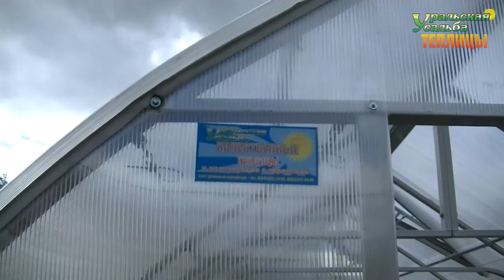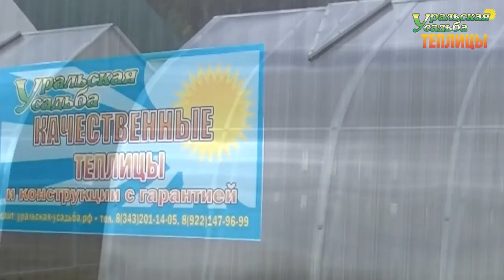ТЕПЛИЦЫ КАПЕЛЬКА 3М. УСИЛЕННЫЕ АРКИ ФЕРМЫ. СНЕГ ПО КРЫШУ!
Теплицы серии: "Капелька 3М VIP", разные размеры и комплектации. Автоматическое проветривание теплицы.
ПОСЕТИТЬ ВЫСТАВКУ ТЕПЛИЦ, ЗАКАЗАТЬ И ПРИОБРЕСТИ ПРОДУКЦИЮ МОЖНО ПО АДРЕСУ:
2) АКСЕССУАРЫ ДЛЯ ТЕПЛИЦ. ГРЯДКИ В ТЕПЛИЦЕ. УПЛОТНИТЕЛЬ ТОРЦЕВОЙ.ОБОГРЕВ ПОЧВЫ. ПОЛИКАРБОНАТ. АВТОМАТИЧЕСКОЕ ПРОВЕТРИВАНИЕ. ДВЕРИ. ФРАМУГИ. ПЕРФОЛЕНТА.
7) ТЕПЛИЦЫ "ДАЧНИК 3М ПОЛИМЕР ЦИНК 20-30". СО СЬЕМНОЙ КРЫШЕЙ И БЕЗ. ФОРМА ДОМИКОМ. ШИРИНА 3 МЕТРА.
8) ТЕПЛИЦЫ "АРОЧНЫЕ 1,5М. 2М. 2,5М. 3М". "АРОЧНАЯ 3М КРЕПЫШ". "ФЕРМЕР 3М". ФЕРМЕР 3М VIP". "АРОЧНАЯ ЭКО". ШИРИНА 1,5-3 МЕТРА. ДЛИНА НЕОГРАНИЧЕННА
11) ТЕПЛИЦЫ КАПЛЕВИДНОЙ И ГОТИЧЕСКОЙ ФОРМЫ: "КАПЕЛЬКА 3М - 2,5М"; "КАПЕЛЬКА VIP"; "КАПЕЛЬКА КРЕПЫШ"; "КАПЕЛЬКА VIP МОНОЛИТ"; "УРАЛЬСКАЯ VIP"; "VICTORY,"